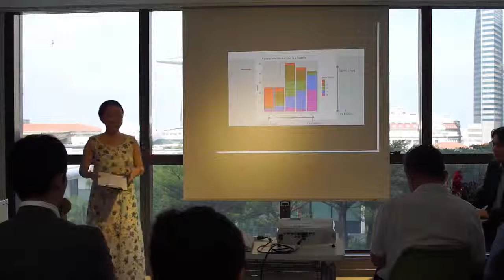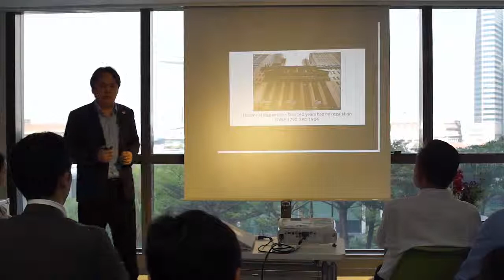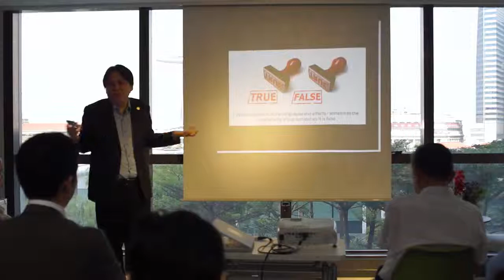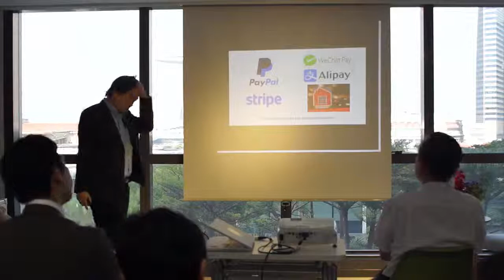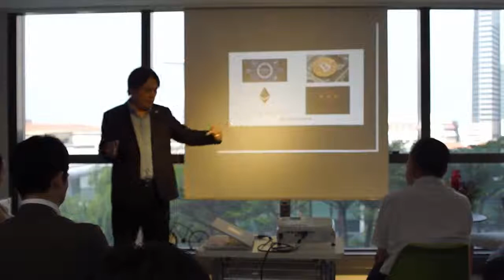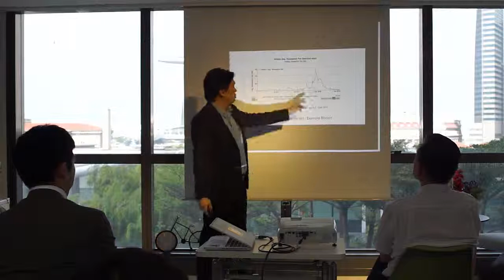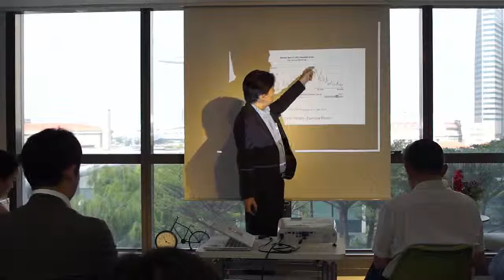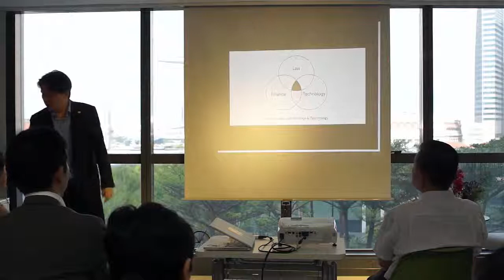Rise of the Small Part 1